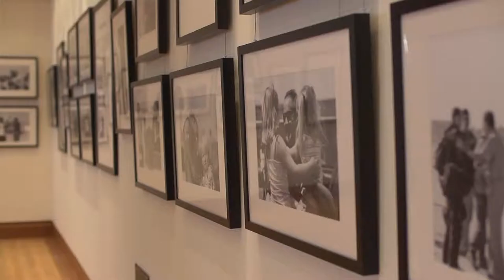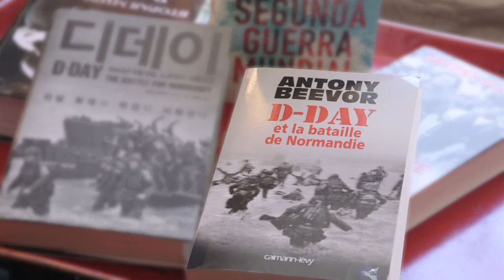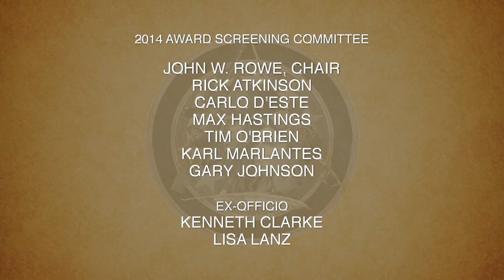Antony Beevor: 2014 PMML Literature Award for Lifetime Achievement in Military Writing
Antony Beevor British author and historian Antony Beevor is the recipient of the 2014 Pritzker Military Museum & Library Literature Award for Lifetime Achievement in Military Writing. to learn more.

Widely regarded as one of the finest military historians in the world, Beevor will officially receive the award November 8 at the Museum & Library's 2014 Liberty Gala, where he will be honored for an impressive body of work dedicated to enriching the understanding of military history.

Beevor, a distinguished Fellow of Britain's Royal Society of Literature and former officer of the British Army's 11th Hussars, has published four novels and 10 books of nonfiction. He has been heralded as one of the world's finest military historians, and his books—the most recent of which is entitled The Second World War—have sold more than six million copies in 30 languages.

Following five years with the British Army, Beevor left to pursue a career as a writer, representing the sixth generation of his family to be published in Europe. His books include: Inside the British Army; Crete—The Battle and the Resistance, which was awarded a Runciman Prize; and Paris After the Liberation, 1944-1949, written with his, wife Artemis Cooper. His best-selling Stalingrad, first published in 1998, won the first Samuel Johnson Prize, the Wolfson Prize for History, and the Hawthornden Prize for Literature; and 2009's D-Day -- The Battle for Normandy became a number-one bestseller in seven countries, including the UK and France.

"Winning this award is, for me, the greatest honor imaginable—partly because of the reputation of the prize, but also because on the panel of judges are some of the historians that I admire most in the world. It may be for lifetime achievement, which has a retrospective air in some ways, but I think the wonderful idea is that it is the greatest carrot imaginable to push you forward and keep you writing." —Antony Beevor

Candidates for the Pritzker Literature Award are nominated each year by a committee of historians, authors, and executives, and the final selection is made by Museum & Library founder Col. Jennifer N. Pritzker. The 2014 Screening Committee is chaired by John W. Rowe and includes past Literature Award recipients Rick Atkinson, Carlo D'Este, Sir Max Hastings, and Tim O'Brien, as well as author Karl Marlantes, Chicago History Museum President Gary Johnson, and ex-officio members Kenneth Clarke and Liza Lanz.

Antony Beevor, FRSL was educated at Winchester College and the Royal Military Academy Sandhurst. For his contributions to history, literature, and the arts, he was made a Chevalier de l'Ordre des Arts et des Lettres by the French government in 1997 and in 2008 was awarded the Order of the Cross of Terra Mariana by the President of Estonia. He was elected a Fellow of the prestigious Royal Society of Literature in 1999, and Chairman of the Society of Authors in 2003. He served as the 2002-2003 Lees-Knowles lecturer at the University of Cambridge and as a Visiting Professor at the School of History, Classics and Archaeology at Birkbeck College, University of London, as well as the University of Kent.

He lives in London with his wife, the writer and biographer Artemis Cooper. They have two children: Nella, 24, who is currently pursuing a PhD at the University of Oxford, and Adam, 21, who has just completed his finals in History at the University of East Anglia.